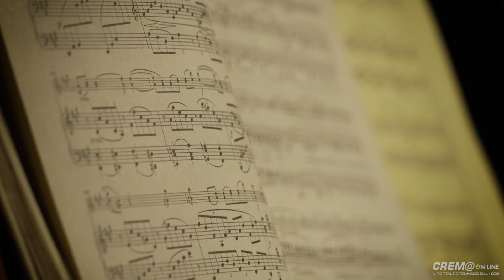Cremaonline: Crema. Bidoli e Canino deliziano il pubblico di Musica in corte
Martedì 4 giugno 2024: Musica in corte, le esecuzioni di Bidoli e Canino deliziano il pubblico di palazzo Marazzi.